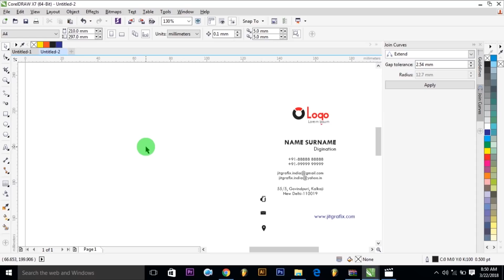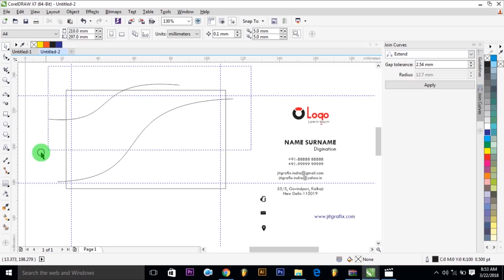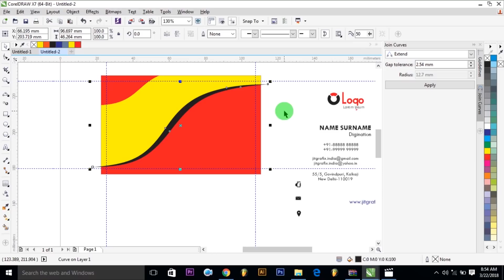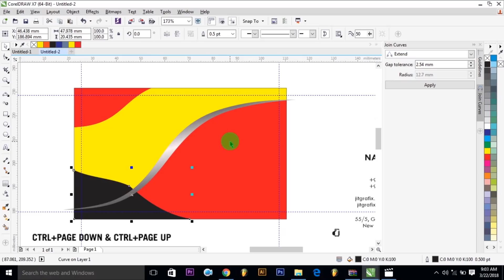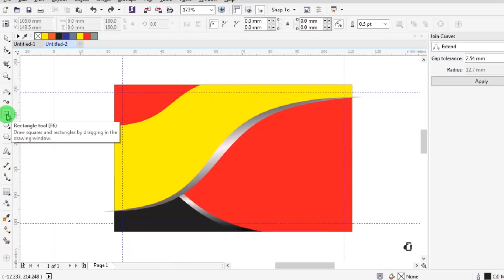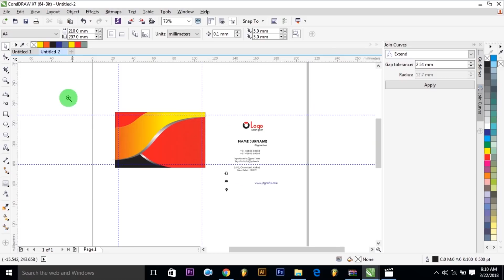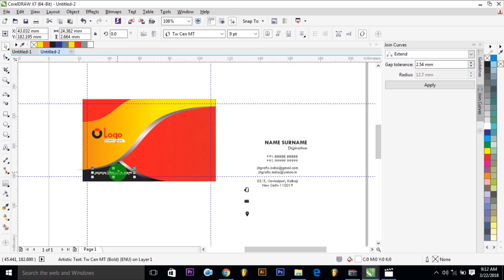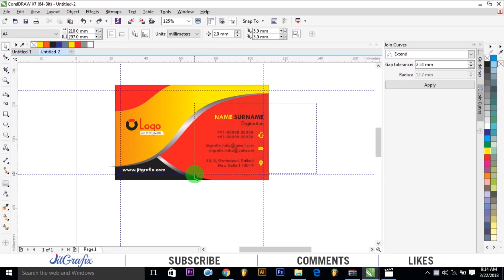Professional Business Card in CorelDRAW Tutorial with Jit Grafix | Creative visiting card latest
Creative and clean business card template with modern style. Suitable for any kind of business. This card is designed for both corporate business and personal usage.

CorelDraw x7 Tutorial - How to Download visiting Design CDR File With jit grafix

CorelDraw x7 Tutorial business card Design With jit grafix Urdu Hindi

CorelDraw x7 Tutorial  How to Create Logo Using Quick Trace with  jit grafix

6 Way to Copy Paste in Coreldraw x7 best Tips by JIT GRAFIX

CorelDraw x7 Tutorial How To CORPORATE Business Card CDR File with JIT GRAFIX

CORELDRAW X7 TUTORIAL - TRIANGLE SHAPE LOGO DESIGN WITH JIT GRAFIX

Make leaf Logo Design in {Corel Draw x7} by jit grafix

how to use Smudge tool in coreldraw x7 Experiment Course Urdu-hindi by jit grafix

PowerClip in CorelDraw x7 best idea by Jit Grafix

Brochure Design in CorelDraw x7 best tutorial new tips & trick by JIT Grafix

how to use attract tool in CorelDraw x7 Urdu-hind Expriment course best tips and trick

How to Use twril tool in corel draw x7 Experiment Course Urdu-Hindi
how to make photo frame using coreldraw x7 best tips & trick new tutorial

Shape tool best tips in Corel Draw Experiment Course Urdu-hindi

How to Import,Export,JPG & PNG files in CorelDraw x7 Experiment Course Urdu-hindi

How to Export Inpage Writing in to CorelDraw x7  Experiment Course by jit grafix

Corel Draw x7 Experiment coreldraw x7 business card desgin Urdu-hindi  by jit grafix

Corel Draw x7 Experiment Course part #10 2017 Urdu-hindi  by jit grafix

Modern Business Card Design in coreldraw x7 (Part 1)

Professional Business Card Design Tutorial coreldraw x7

How To Learn Interactive Blend Tool in CorelDRAW x7

Corporate business card design with coreldraw x7 tutorial

Use tool :
bitemaps
Artistic media tool
smart fill tools
Blend Tool
PowerClip
Group/unGroup
Gradient

Illustrator Brushes
Roll up banner design
Flyer
Standee
Visiting card design
Flex Design
Poster Design

Adobe Photoshop | Adobe illustrator | Adobe Indesign | Coreldraw

Inspire by Channel:
Mir Rom, Sanjay Kumar Swami, Sai techvision, AS Graphics, Yam Graphics Education, Aslam Ahmed, GFXMentor, sahak graphics